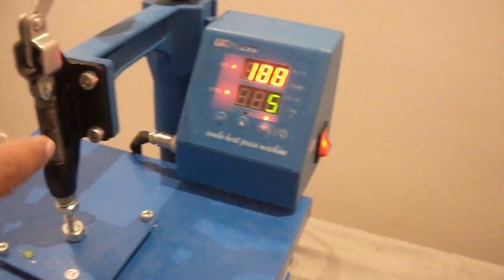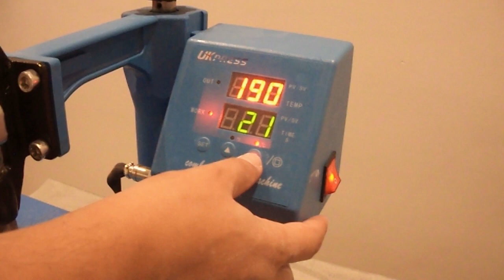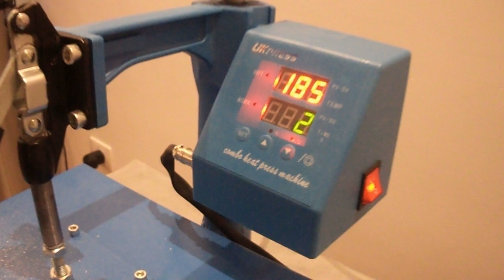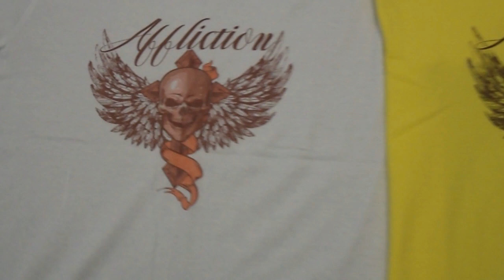Sublimation on 100% cotton t-shirt.Sublimation to cotton paper (film) and sublimation coating powder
Sublimation to cotton paper (film) and sublimation coating powder

Sublimation On 100% Cotton is a innovative technique for printing with sublimation  inks on white and light color garment. This is technique very easy to use:
1. Print the sublimation paper (slow drying film) with sublimation ink, make sure to mirror your    image
2. Pour the sublimation coating powder into a container and apply the powder over the wet ink
3. Shake off any excess powder
4. Cure the transfer for 30 seconds at 185-190 grade celsius
     2 cm  away from heat press platen
5. Preheat the t-shirt for 5-10 sec
6. Try NOT to move the paper (film) when placing your design on T-shirt, wet ink is sensitive
7. Press with medium pressure for 30-45 seconds (depending of your ink) at 185-190 grade celsius
8. Peel sublimation paper (film) on COLD

For good sublimation needed and good sublimation ink, the sublimation ink is very important in t-shirt printing.